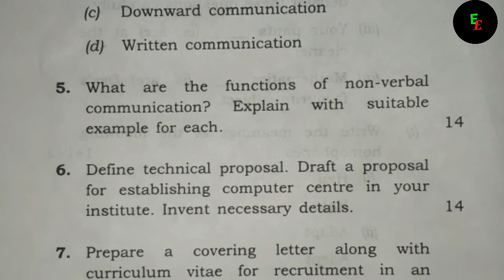B.tech Question paper !! English !! 2nd sem !! aku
Download in pdf...
link..I think you will find this useful:
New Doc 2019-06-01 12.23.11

 Try all question paper here...

glad to see y..
.thnxxx for watching..